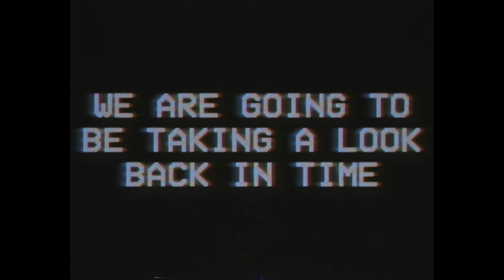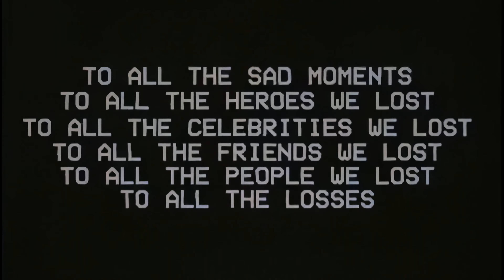Randy Rewind 2020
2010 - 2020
This year has been a wild one.

Started off continuing making plush toy videos slowly transitioning to Lego Pacman videos, to then Singing Fish, turning on the camera to Vlogs, Upscaling our way to some Commentary, surprising people with Songs, To whatever happens after from here.

~MY GEAR~

Yea... it's a lot; but hopefully you enjoy the video!
but it is a lot, so if not, than it's okay.
ok then... if you made it this far congrats! lol.

Hope you enjoy the video and I will see you later!
~Bye!
~Faithfull Studios
(yes the word "faithful" is spelled wrong on purpose!)